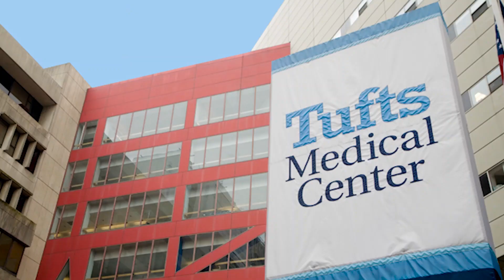อัพเดทชีวิต ย้ายมาเรียนจิตเวชเด็กที่บอสตัน | หมอจริง DR JING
เนื่องจากหมอย้ายมาเรียนจิตเวชเด็กที่บอสตันแล้วมีคนส่งคำถามเข้ามาว่าตอนนี้ทำอะไร ที่ไหน อย่างไร เลยทำคลิปนี้มาอัพเดทกันค่ะ

แบ่งปันเรื่องราวดีๆ ที่ได้พบเจอในชีวิตประจำวัน ไม่ว่าจะเป็นความรู้ทางด้านการแพทย์ จิตวิทยา และการพัฒนาตนเอง

Music Clip : A Letter from the Caspian Sea - Daniel Kaede
Music Behind the scene : Cause I Am Coming Home (Elphick Remix) (Instrumental Version) - Johan Glossner